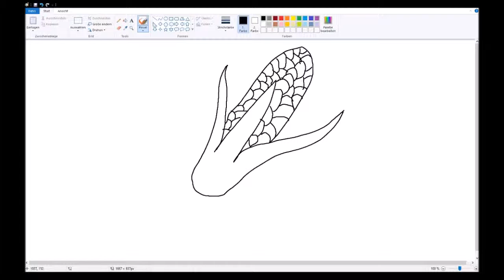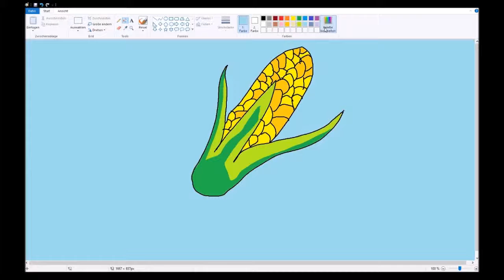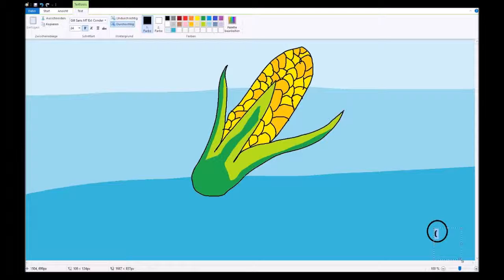How to draw a realistic corn! |Maci| HD| Drawing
You want to draw a realistic corn?
Here is THE Video!!!
Ahrix - Evolving
CORN